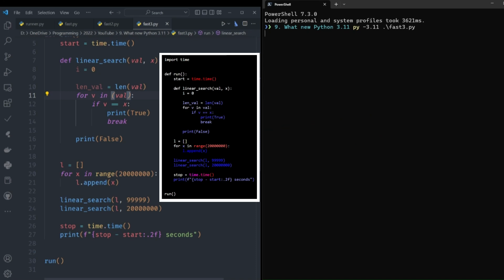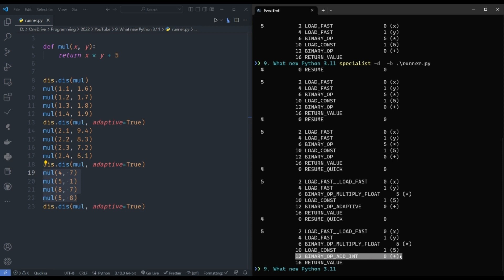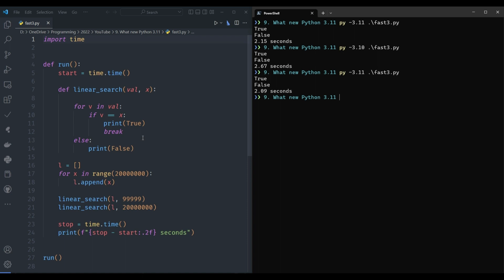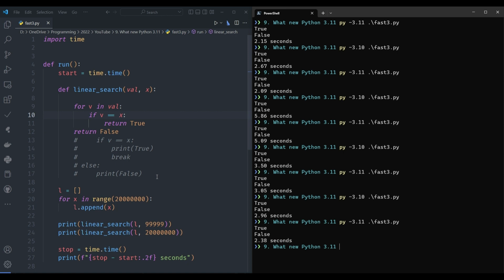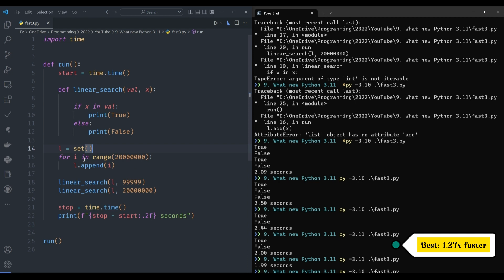The whole Truth about Python ⇒ SPEED